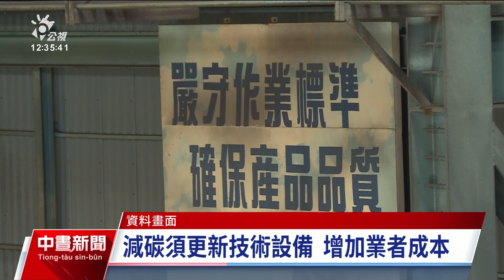歐盟碳關稅引發業界焦慮 學者建議碳權交易平台應透明｜20230807 公視中晝新聞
因應國際減碳要求，外銷導向的台灣產業陷入「碳焦慮」。尤其是鋼鐵、水泥、化肥等高碳排放產品，學者表示，台灣的碳權交易平台應該要資訊透明、整合能力強，保障中小企業的參與權，才能減低減碳壓力。